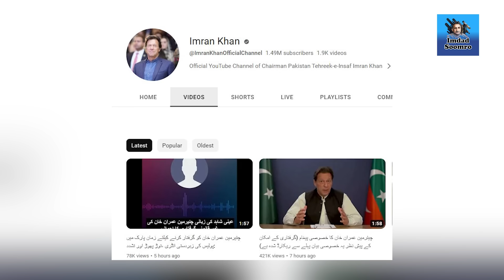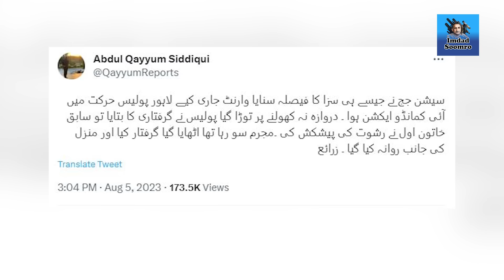Kaptan ki Giraftari kay waqat kya hua ?? Zaman Park mein kis kis ko pheinti pari ??